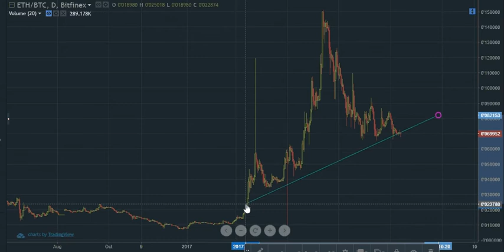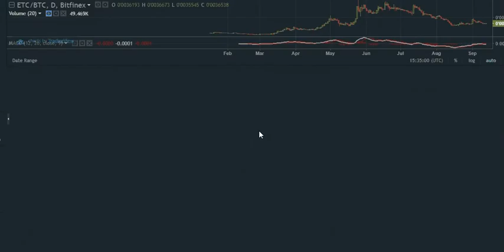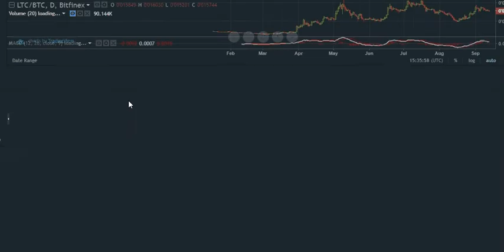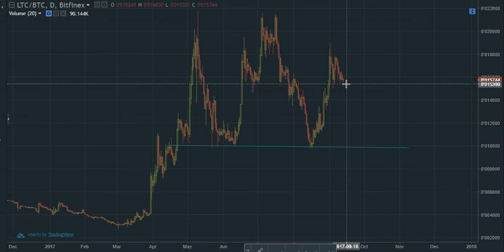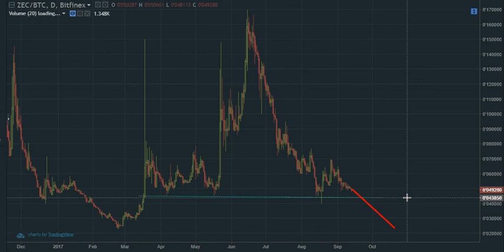OMINOUS PATTERN FOR Alts/BTC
Check out my analysis on a crazy theory for Bitcoin and Alts!